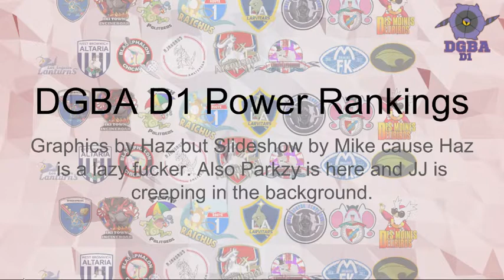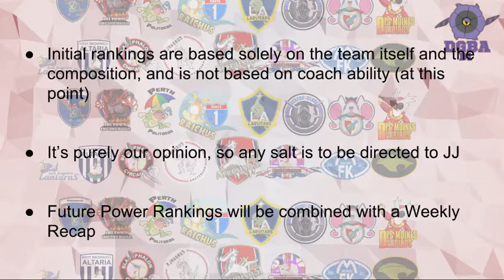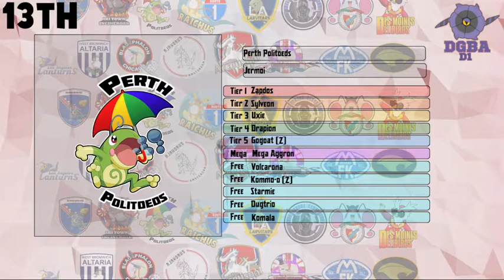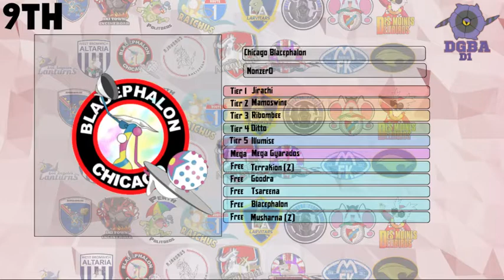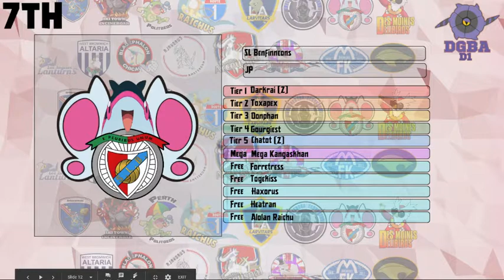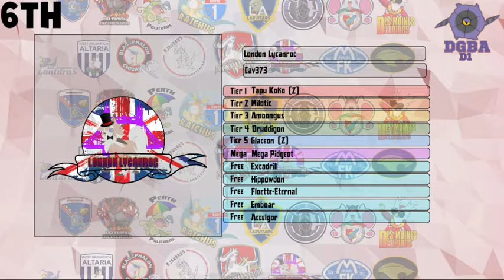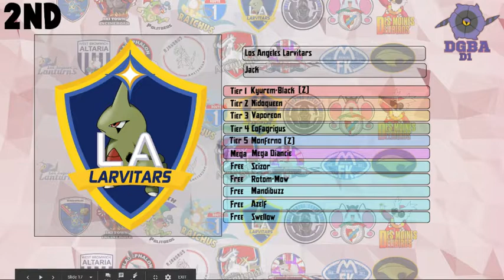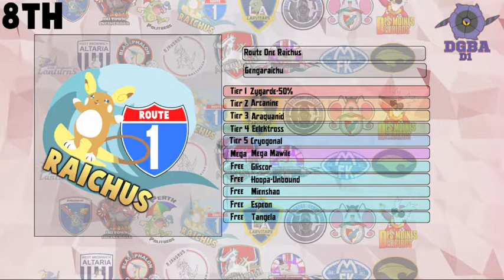DGBA S6 | Power Rankings | Division 1 W0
What's up guys, it's Mike, Haz, Parkzy and JJ bringing you the Week 0 (Post-Draft) Power Rankings for the DGBA Division 1